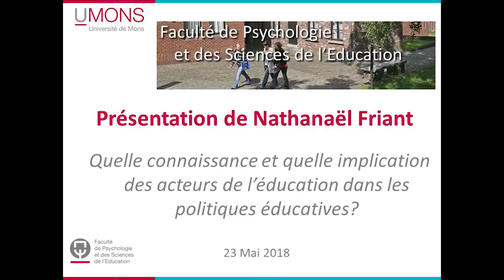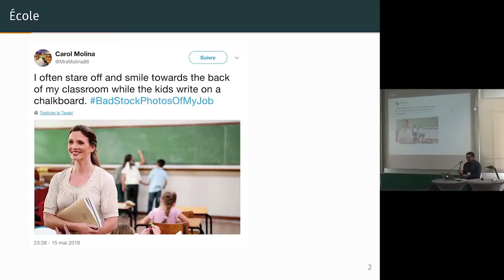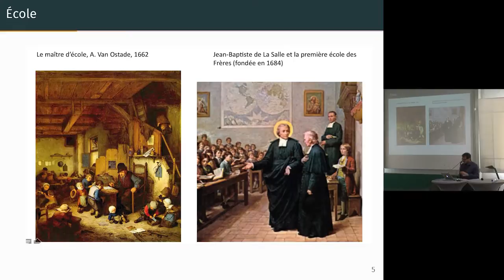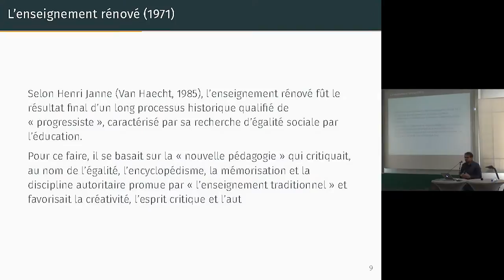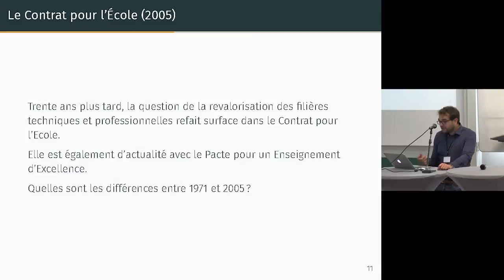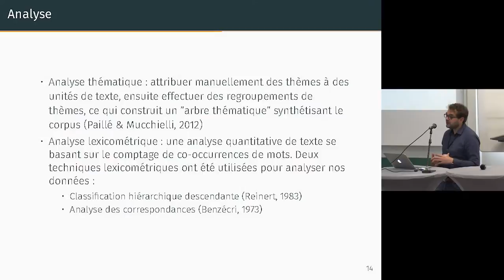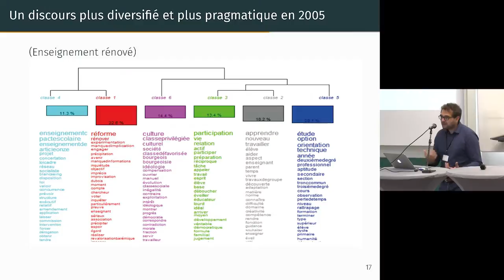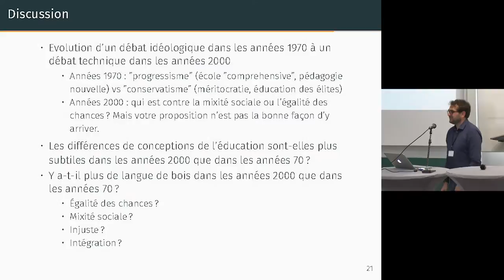Atelier par Nathanaël Friant. Journée sur le Pacte pour un enseignement d'excellence. UMONS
Dans le cadre du Pacte pour un enseignement d'Excellence, l'Institut d'Administration Scolaire a organisé une journée d'étude sur le thème " Ca sert à quoi? Influences croisées de la connaissance et de l'action en éducation".
Cette vidéo est un atelier présenté par Nathanaël Friant intitulé : "Quelle connaissance et quelle implication des acteurs de l'éducation dans les politiques éducatives?"
Enregistré le 23 Mai 2018 à l'UMONS